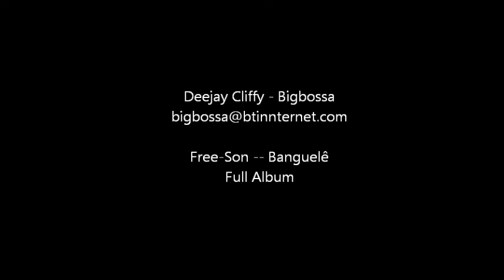Free-Son ‎– Banguelê full album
Label: Solar Fidelity ‎– SFC-371001, Solar Fidelity ‎– SFC 371.001
Format: Vinyl, LP, Album
Country: Brazil
Released: 1972
Genre:
Latin, Funk / Soul
Style: Funk, Psychedelic

Tracklist

A1 Bahobab 2:51
A2 Three For One 2:24
A3 Mar Da Tranquilidade 3:48
A4 Daruiz 2:30
A5 Africana 2:25
A6 Realeza Asteca 2:15
B1 Songa Monga 2:38
B2 Grande Poder 2:47
B3 Batá-Cotô 2:45
B4 F. D. P. 2:55
B5 Zoombie 2:57
B6 Yaruba 2:50